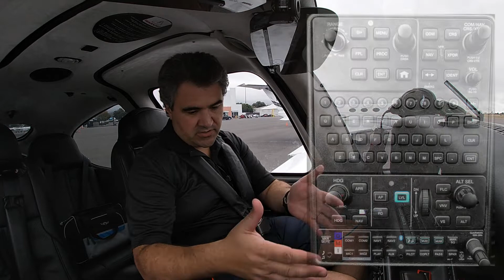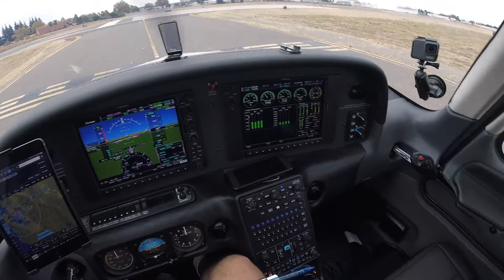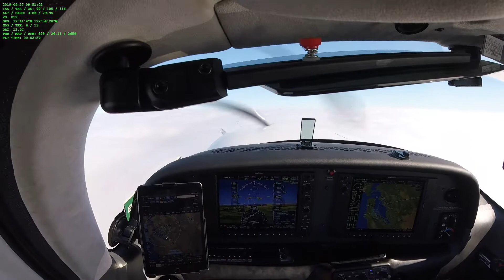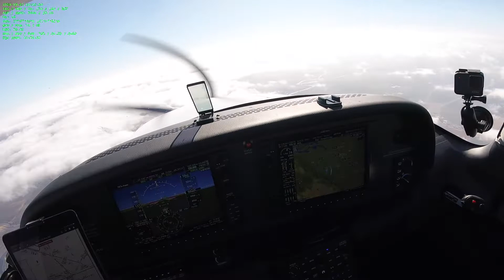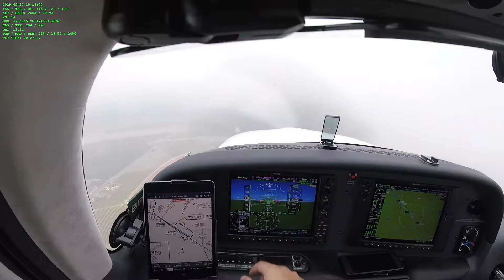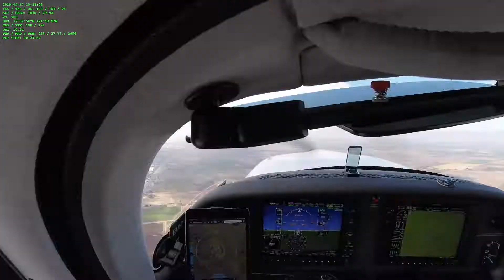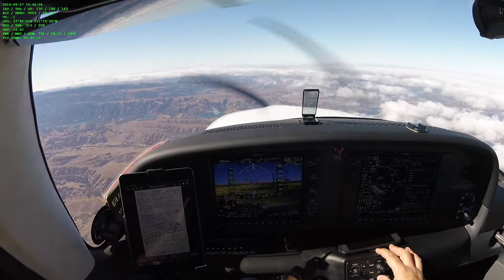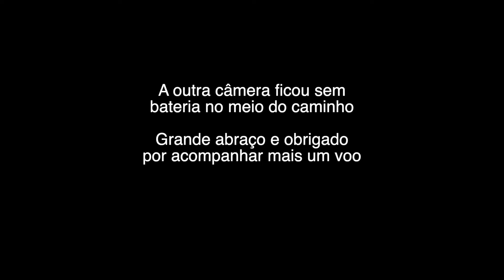#14 Piloto Automático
Entenda como funciona o piloto automático e o flight director de aviões modernos. Neste vídeo, eu derrubo o mito de que aviões fazem tudo sozinho e os pilotos só estão lá assistindo.